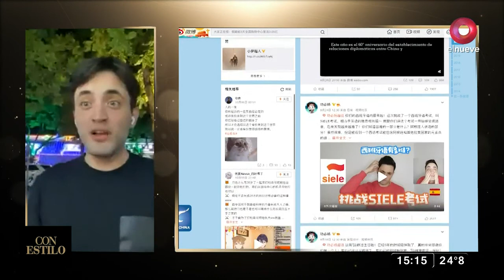Con Estilo: Con Estilo por el mundo: China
Myriam Bunin conversó con el periodista e influencer, Brian González, quien se encuentra en China para conocer sobre este imponente y moderno país.